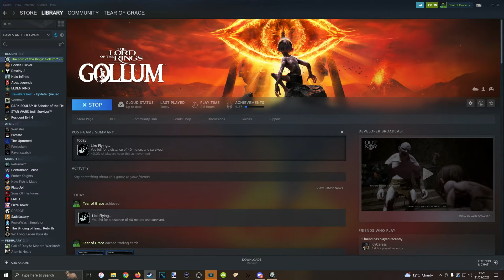🔴ToG🔴Gollum is the MOST BROKEN Game of the Year